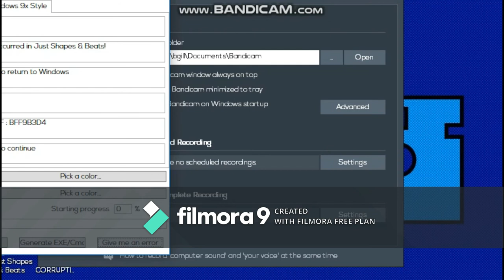It Crashed!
Crashes. Happens all the time with my music editing software rn